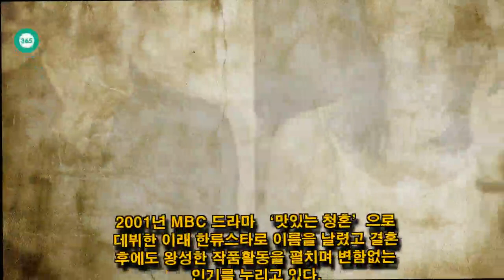John Ferguson: 권상우, 등촌동 280억원 건물 매입..700억대 건물주